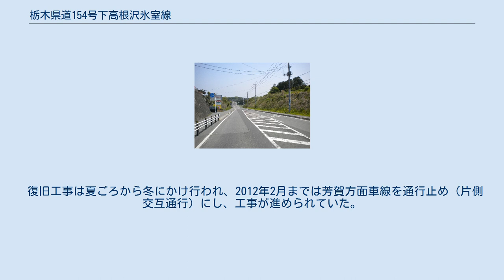栃木県道154号下高根沢氷室線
芳賀町東水沼付近 宇都宮市氷室町（終点）付近 栃木県道154号下高根沢氷室線（とちぎけんどう154ごう しもたかねざわひむろせん）は、栃木県芳賀郡芳賀町と宇都宮市を結ぶ一般県道である。
 芳賀町西部の下高根沢三日市から、芳賀工業団地南部・清原台団地南部および清原工業団地東端を経由し国道123号（水戸街道）に至る道路である。
宇都宮市清原台付近で台地を経由しているため、前後の区間において高低差が激しい。
起点付近の三日市交差点から三日市台交差点間は、接続する宇都宮茂木線のバイパス開通に伴う旧道部の県道指定解除により追加で本路線に組み込まれた区間である。
全線ほとんど片側1車線の計2車線である。
周辺に工業団地があり、幾多の有名企業が林立していることから、通勤時間帯には混雑する。
 路線名に高根沢の名が入るが、下高根沢は芳賀町内の大字名であり塩谷郡高根沢町は通過していない。
 2011年3月11日に発生した東日本大震災では、通過する宇都宮市が震度6強を記録した。
 宇都宮市清原台５丁目付近では、崖状になっている法面ブロックが損壊し、地震後から約3カ月にわたり、同付近では全面通行止めとなった。
 復旧工事は夏ごろから冬にかけ行われ、2012年2月までは芳賀方面車線を通行止め（片側交互通行）にし、工事が進められていた。